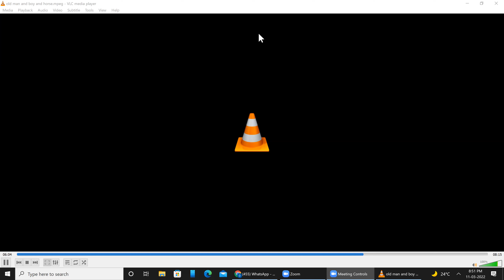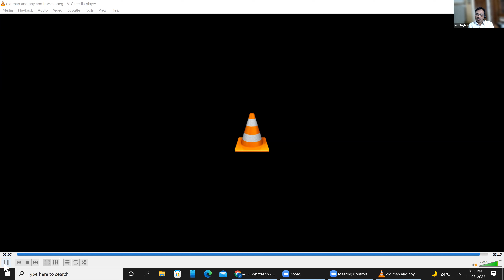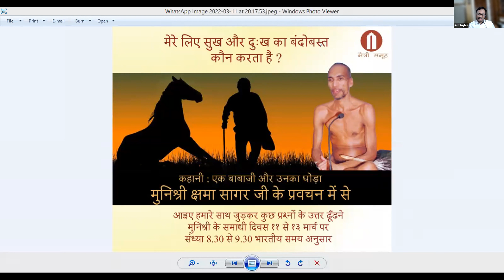बाबा और घोडा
कथा सागर - बाबा और घोडा